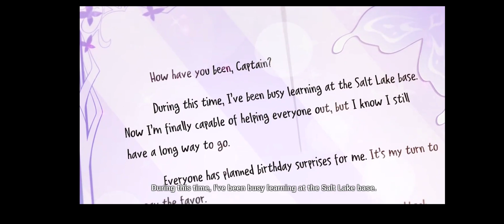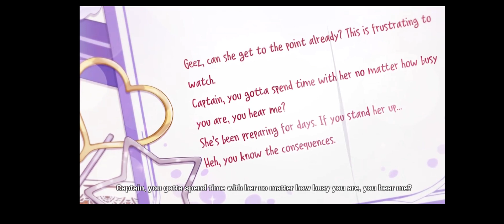Honkai Impact 3rd 5.1 Update: Seele's Birthday!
Happy birthday Seele & Other Seele! I do hope you enjoy your birthday and I need not remember those consequences...for I forget all bad memories I suffer! (No not really...the suffering only grows without pause...)